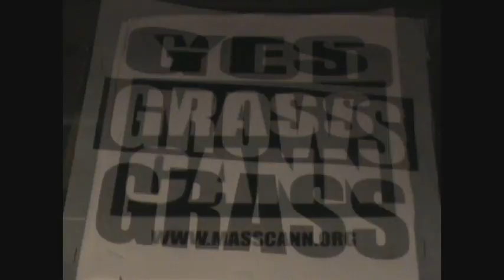Boston Global Marijuana March Promo, Saturday, May 2nd, 2009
Sat. 5/2/2009
Global Marijuana Boston March
Boston, MA, 4pm JFK Building, 4:20pm Sam Adams Statue, Fanueil Hall and then marching in area from there. (State Street or Govt. Center on MBTA Subway)